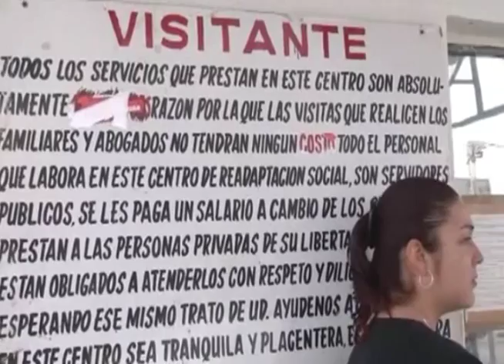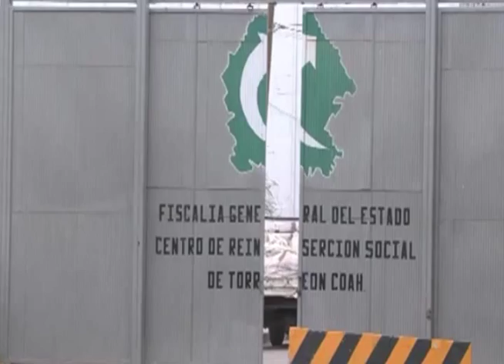Director del CERESO de Torreón se negó a dar información sobre los acontecimientos sucedios en el penal